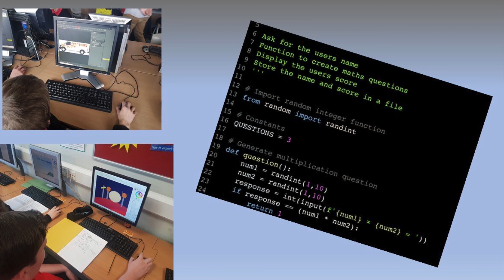Maths and Computing Curriculum Team